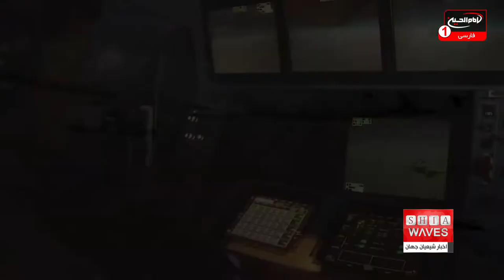افزایش ۵۰ درصدی بودجه نظامی عربستان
به نظر می رسد عربستان سعودی بودجه نظامی خود را افزایش داده که این امر می تواند تنش های جدیدی را در خلیج فارس و منطقه ایجاد کند.
به اعتقاد کارشناسان این اقدام ممکن است به مسابقه تسلیحاتی تبدیل شود.

همکارم علی اکبری گزارش می دهد: